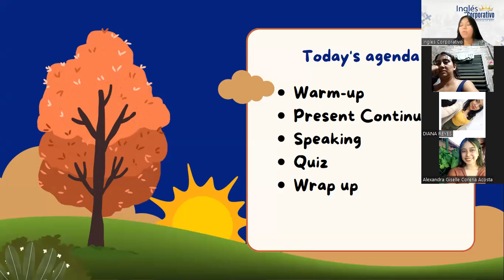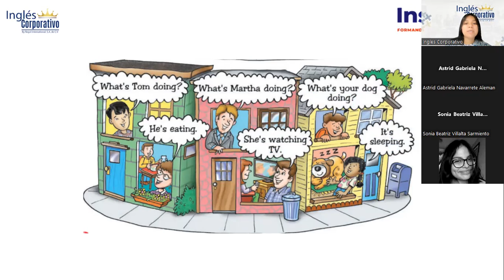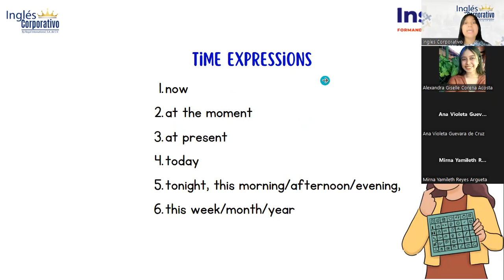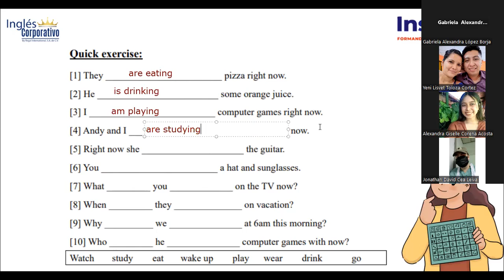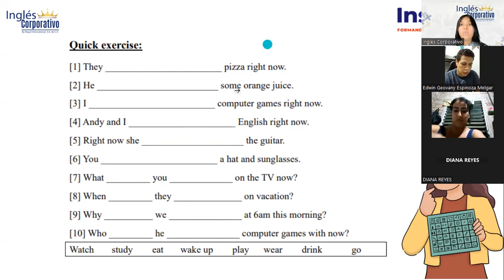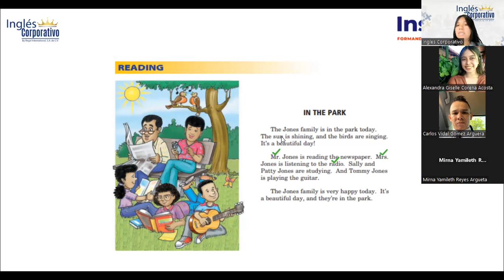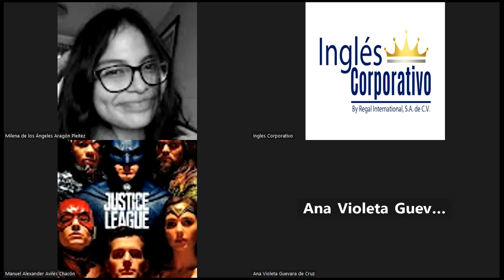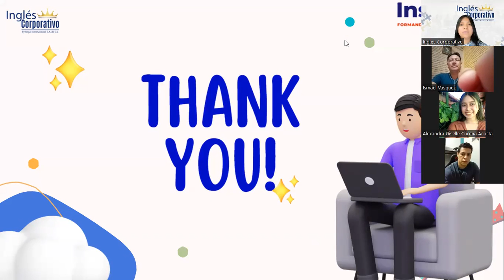Sesión 13-21-4-2023-FI-REGA-138-Reyes- Prepositions:Present continous statements.